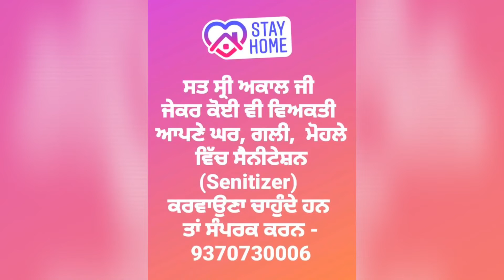Coronavirus covid 19 ਦੋਰਾਨ ਚੱਲਦੇ Lockdown ਕਾਰਣ || ਸਾਡੀ ਕੋਸ਼ਿਸ਼